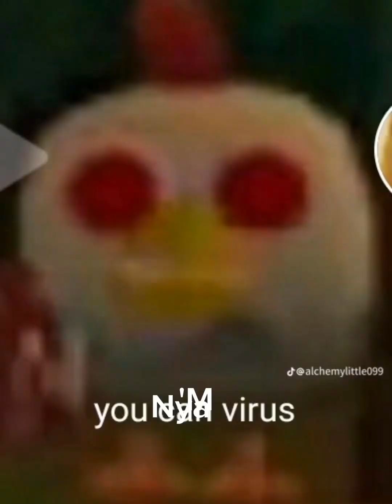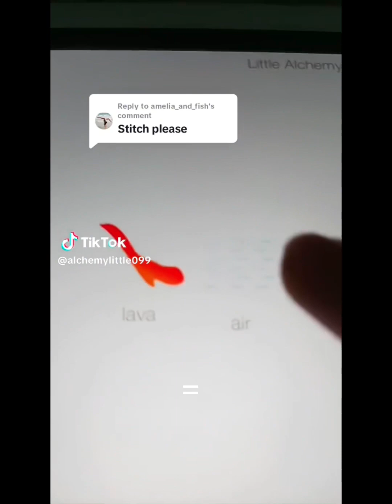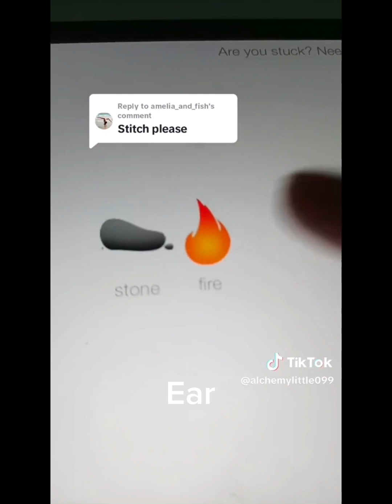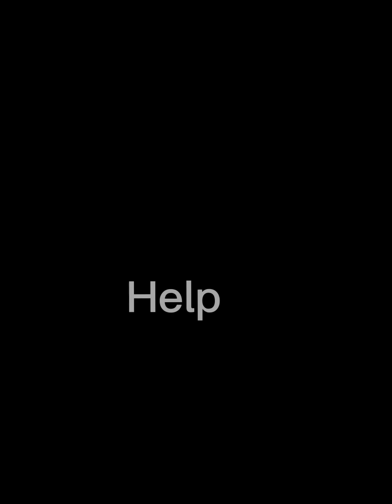Full Lmage Danger